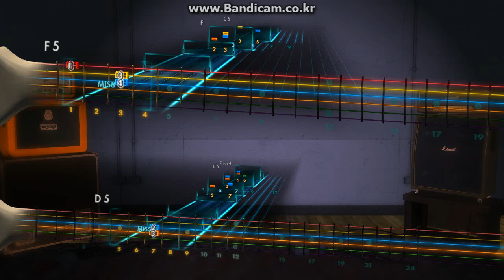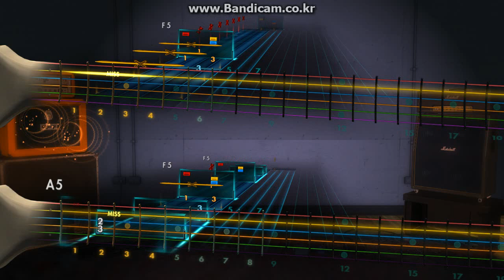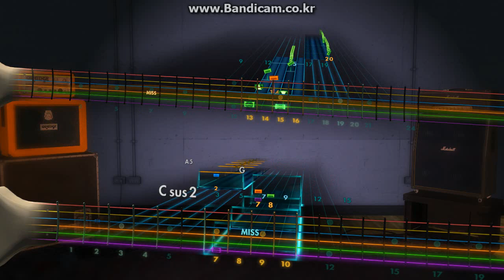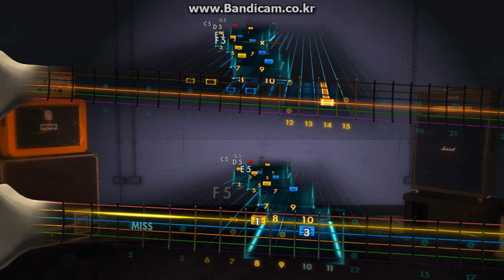rocksmith big city nights multi - scorpions